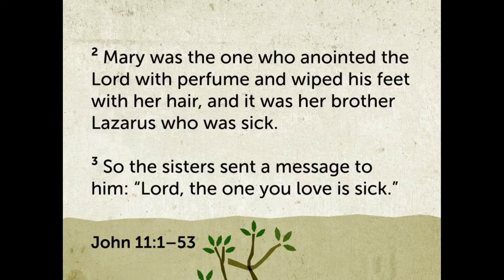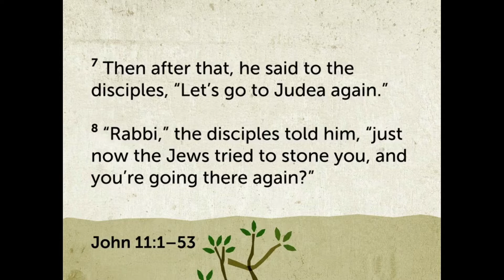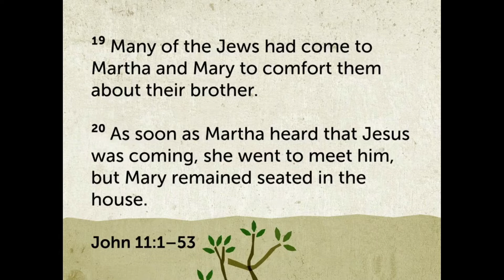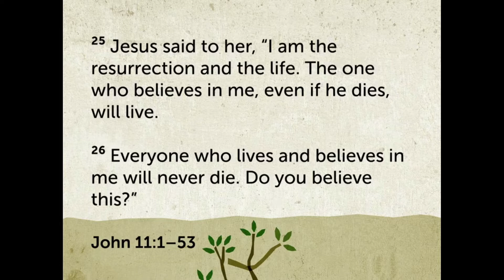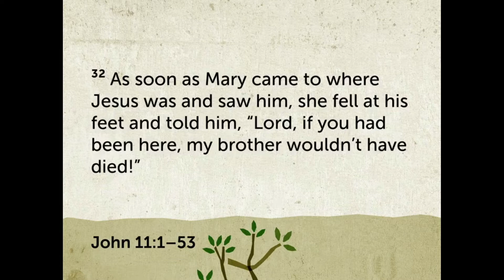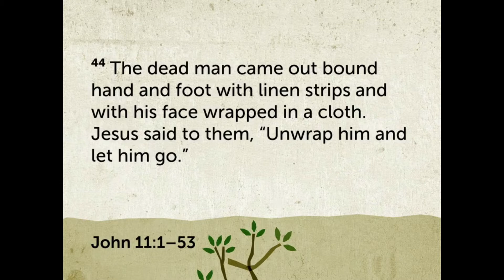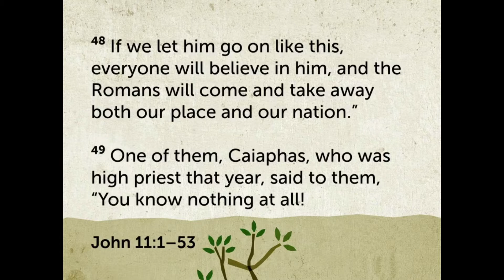Jesus, the Resurrection & the Life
Join us as Herman Linde explores John 11 : 1 - 53, as we look at how Jesus is the resurrection and life this morning.